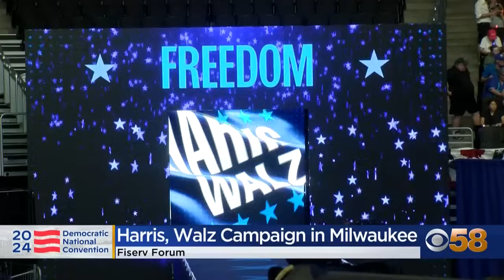Thousands flock to Fiserv Forum to attend Kamala Harris rally in Milwaukee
Thousands of people lined up outside Fiserv Forum Tuesday, Aug. 20, hours before the doors opened, to see Democratic nominee for president Kamala Harris speak.